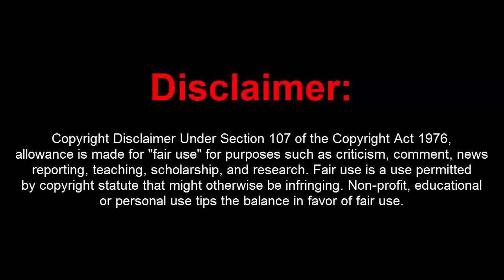GTA 5 Online 1.40 - StichBash Mod Menu w/ Recoveries(Undetected)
[DOWNLOADS]

STEAM VERSION && SOCIAL CLUB VERSION:
Mod Menu:
This was recorded with an Beta Version of the Mod Menu...
Now the Mod Menu has be released publicly and it has more feature than that...

How to install:
1. Extract Files To Desktop
2. Drag The 3 Files Into Your GTA 5 Directory Folder
3. Go Into An Online Or Private Session
4. Press (*) On Your Keyboard To Open Up The Menu!
5. You're Done!

[CREATOR: StichBash]

Controls:
* = OPEN

[MUSIC]